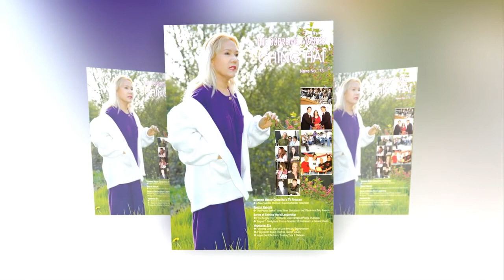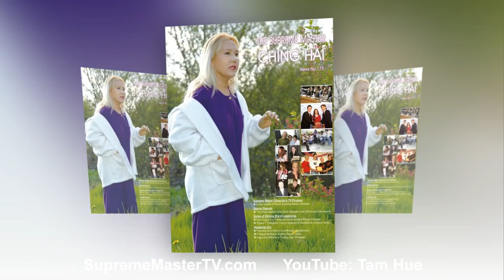TRÂN QUÝ CƠ HỘI NGÀN VÀNG ĐỂ THÀNH ĐẠT VỀ TÂM LINH, BẢN TIN 173 - THANH HẢI VÔ THƯỢNG SƯ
Ta Xuống Tìm Em Dưới Cõi Trần  - Ca sĩ Duy Quang & Thái Hiền  - Hội Quốc Tế Thanh Hải Vô Thượng Sư